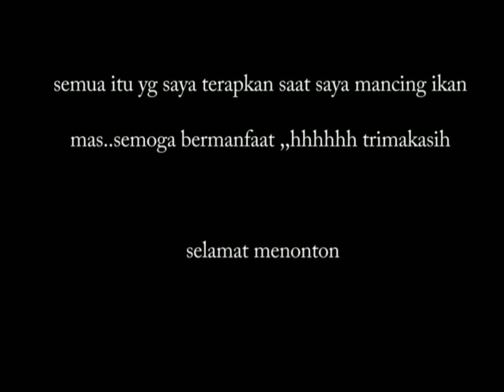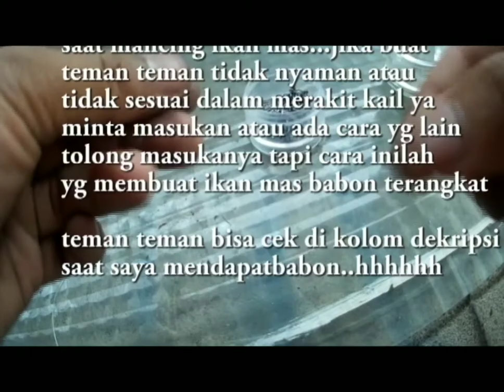CARA MENGIKAT KAIL CABANG 4//HOW TO CREATE 4HOOKS FOR FISHING LINE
Cara merangkai kail menjadi 4cabsng ini biasa saya gunakan untuk memancing ikan mas dan selalu terbukti menghasilkan ikan babon mas

cek fidio ikan mas babon